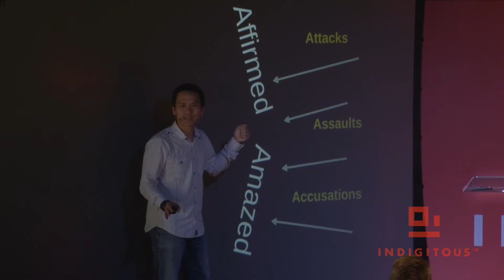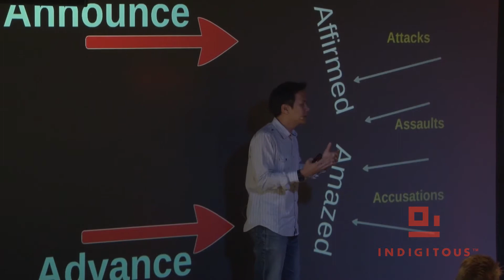The 4am Talk by Simon Seow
Simon connects us to Jesus through taking us through Ephesians 1 and 2 and helping us see the amazing ways that God has affirmed us.